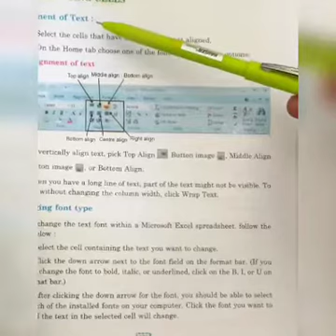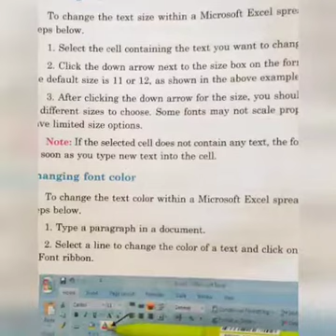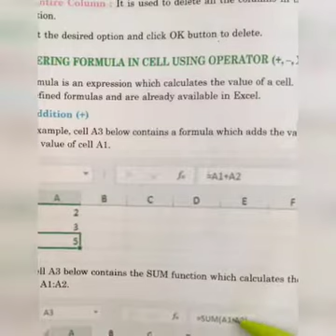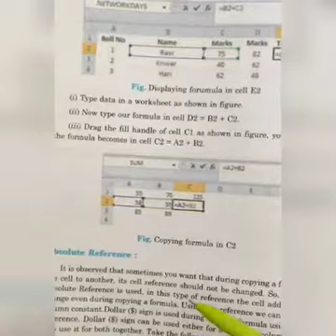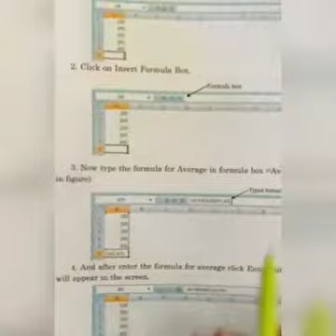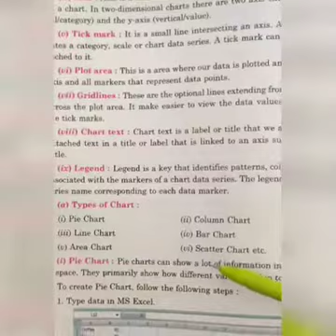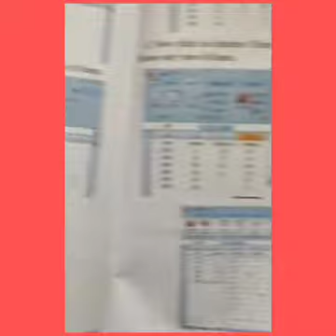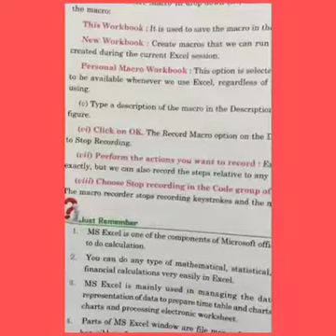msexcel class10 computerscience term2exam ncertsolution UNIT 4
NCERT
CLASS 10TH
COMPUTER SCIENCE
UNIT 4
TERM 2 SYLLABUS